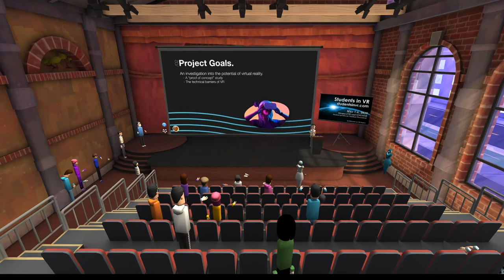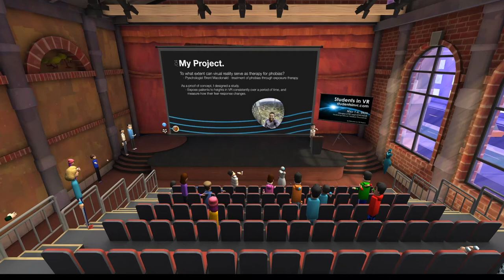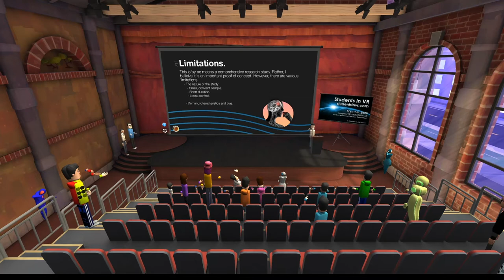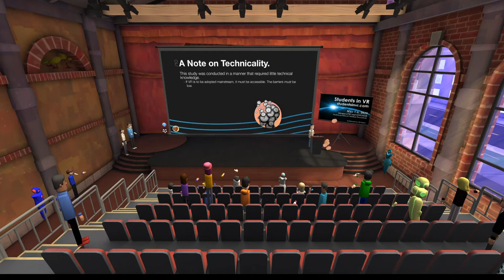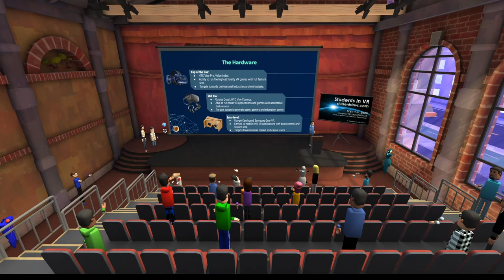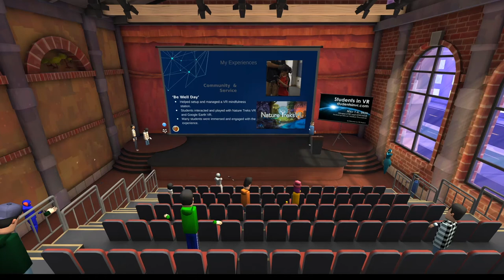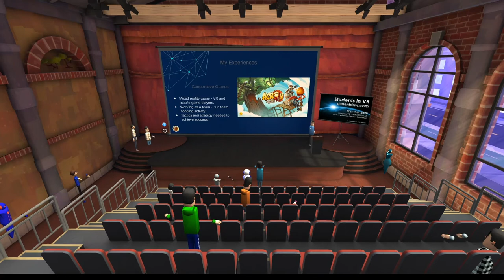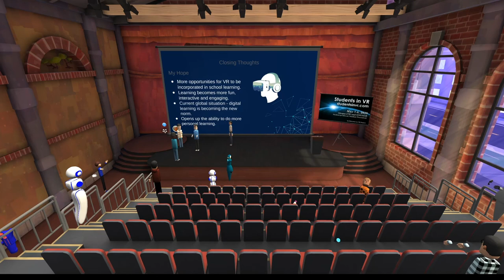VR As Acrophobia Cure Dieter Frehlich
PRESENTER: Dieter Frehlich (Grade 12 Student)
The Efficacy of High School Virtual Reality Clubs
This presentation will explore the extent to which virtual reality can be used as a tool to help those who suffer from the fear of heights. Through analysis of a small sample-study, the presenter will discuss how virtual reality can be adopted as a therapeutic tool in the medical and research industries.

PRESENTER: Lucas Young (Grade 11 Student)
MENTOR: Craig Frehlich
Design Teacher/Stamford American International School (Singapore)

Recorded by: Jason Wan